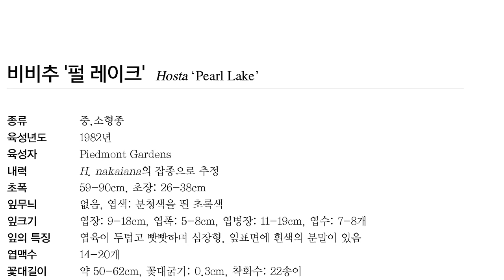Hostas in Korea, 비비추 '펄 레이크' Hosta ‘Pearl Lake’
종류 : 중,소형종
육성년도 : 1982년
육성자 : Piedmont Gardens
내력 : H. nakaiana의 잡종으로 추정
초폭 : 59-90cm, 초장: 26-38cm
잎무늬 : 없음, 엽색: 분청색을 띈 초록색
잎크기 : 엽장: 9-18cm, 엽폭: 5-8cm, 엽병장: 11-19cm, 엽수: 7-8개 잎의 특징 엽육이 두텁고 빳빳하며 심장형. 잎표면에 흰색의 분말이 있음 엽맥수 14-20개
꽃대길이 : 약 50-62cm, 꽃대굵기: 0.3cm, 착화수: 22송이 꽃크기 꽃송이의 길이: 4.2cm, 꽃송이의 직경: 1.8cm 꽃색 연한 라벤더색
개화시기 : 5-6월
유사종 : H. ‘Candy Hearts’, H. ‘Drummer Boy’, H. ‘Saint Fiacre’
Korea National Arboretum

비비추